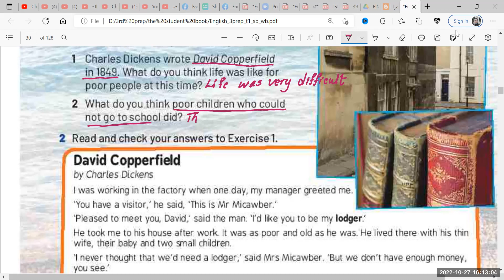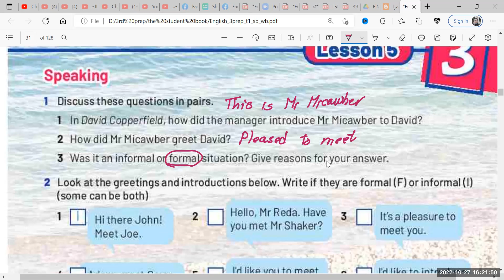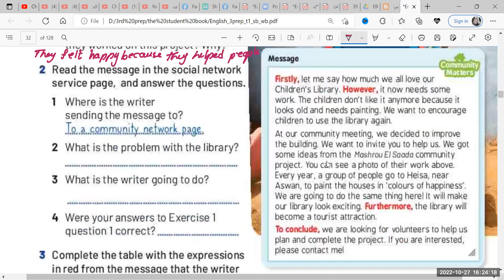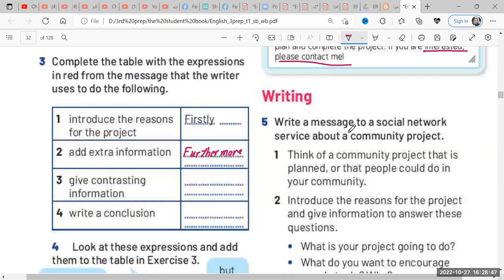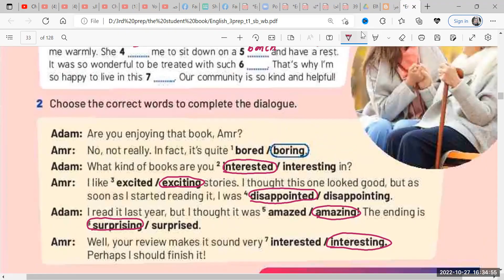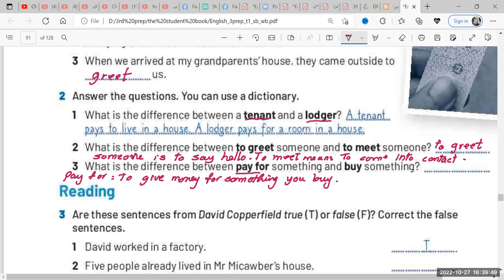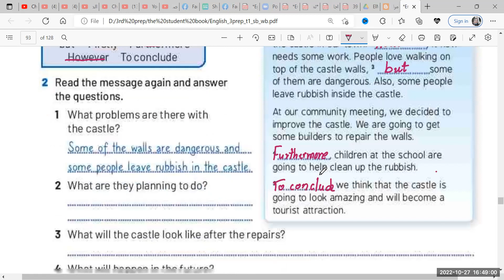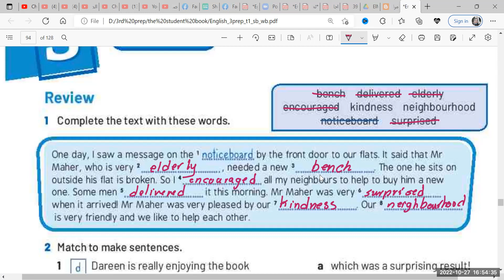New hello 3 unit 3 lesson 4-6 الصف الثالث الاعدادي الترم الاول 2023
#ِAmal_Khalef_easy_English
#ُEnglish
جروب اولي ثانوي للتليجرام

جروب الفيس بوك
الصفحة الشخصية علي الفيس بوك
حساب تويتر
جروب  easy English
التليجرام